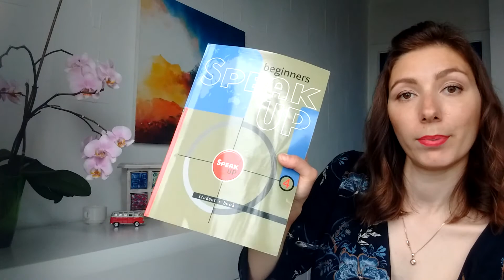Расхламление. Выбрасываю брендовые вещи\книги\обувь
Всем привет! Расхламляю свой гардероб и расхламляю свой дом от ненужных вещей. Выбрасываю брендовые вещи, обувь, аксессуары. Избавляюсь от ненужных вещей.